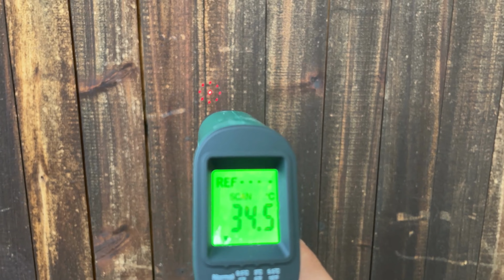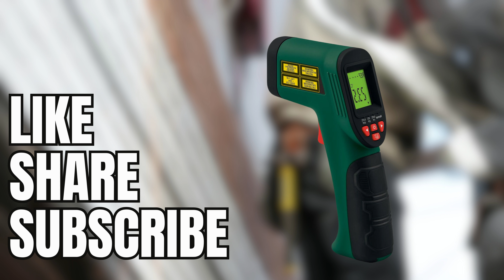INFRAROT-TEMPERATURMESSGERÄ T PARKSIDE PTIA 1 SWITZERLAND LIDL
Betreten Sie die Zukunft der Temperaturmessung mit dem Auspacken und Testen unseres Infrarot-Thermometers! 🌡️ Sehen Sie zu, wie wir sein elegantes Design enthüllen, seine Genauigkeit auf verschiedenen Oberflächen und Flüssigkeiten testen und seine praktischen Funktionen wie einstellbare Emissionsgradeinstellungen und Laserausrichtung erkunden. Vom Kochen bis zur Hauswartung ist dieses Gerät ein Game-Changer.